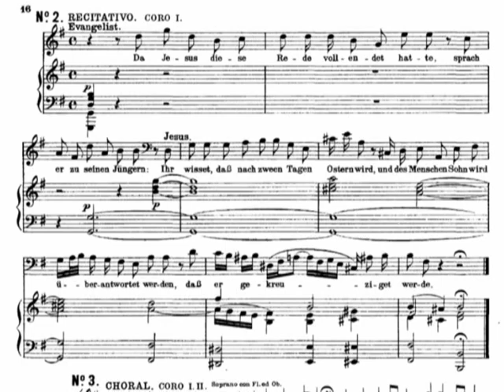伴奏音乐表达耶稣头上的光圈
内容取自圣乐系列讲座--属灵圣乐巨人-巴哈之讲座5 --《解读圣马太受难曲之结构》 讲员：鲍以灵老师